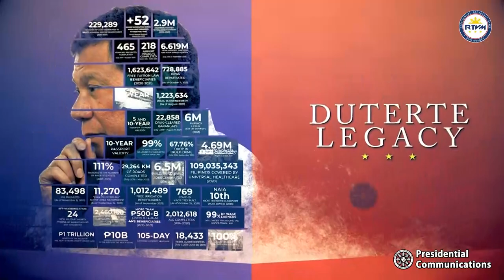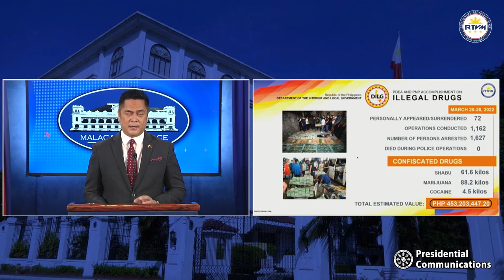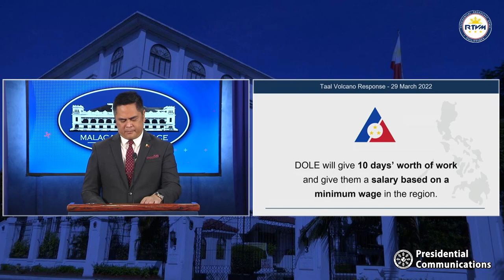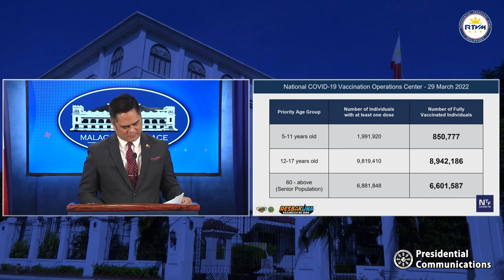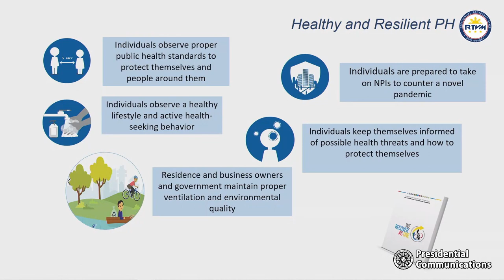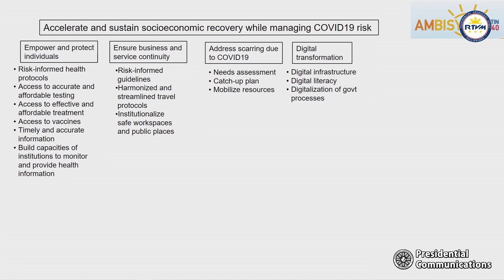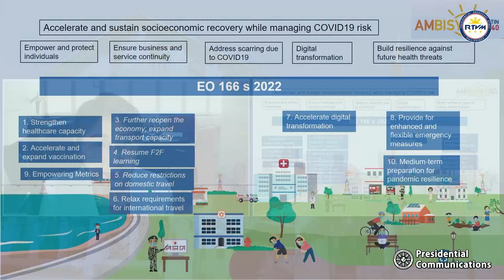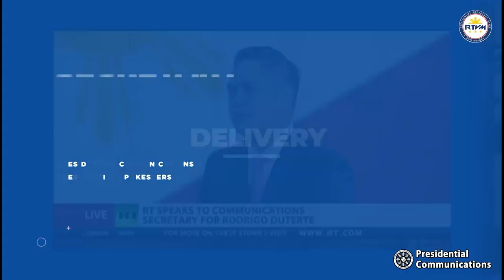PCOO Secretary & Acting Presidential Spokesperson Martin Andanar’s Press Briefing 3/30/2022